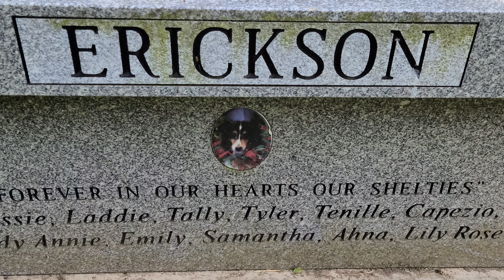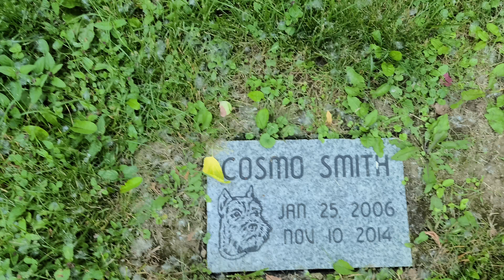Misc Pet Graves at Arlington Memorial Park in Rockford, IL Saturday 6/17/23